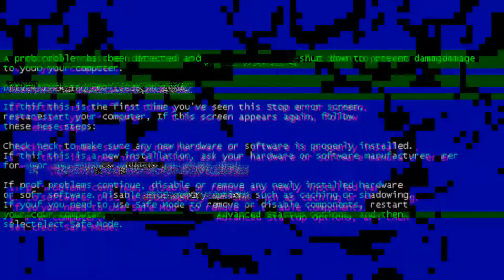Ni En Pedo menciono todos los Mods que Dibuje